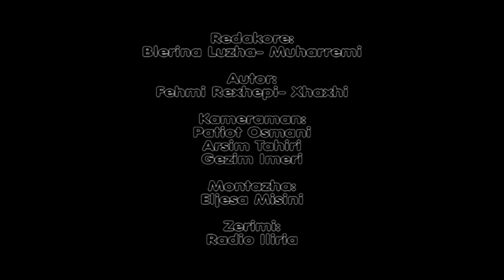Emisioni "Oda e Karadakut" 31. 01. 2016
Te gjitha te drejtat jane te rezervuara.
RTV "ILIRIA" - Viti